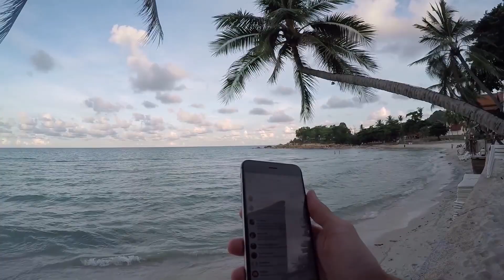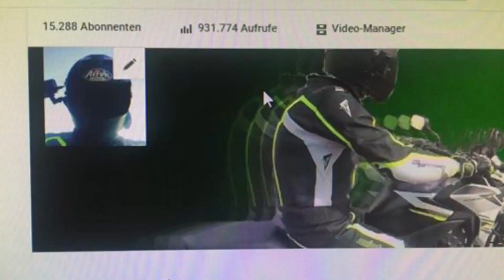LEB DEIN LEBEN!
leb dein leben, best of, best of motovlog lifeon2wheels

BE A FAN OF ADVENTURE CLUB